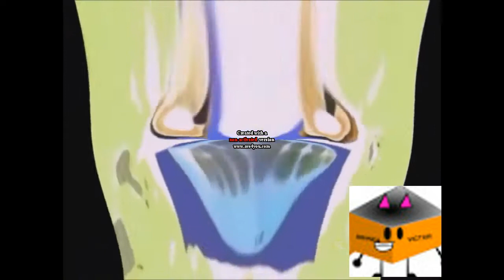Wallet Inspector Csupo Effects